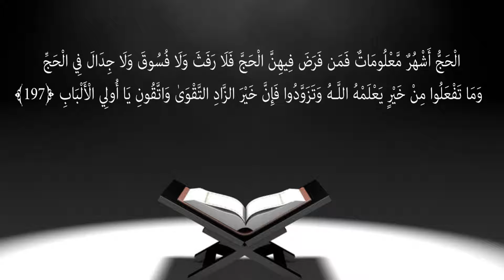TAFSEER E QURAN (143) SURAH AL BAQARAH ayat 197 || By SHAIKH HAFIZ SAJID USAID NADWI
TAFSEER E QURAN (143) SURAH AL BAQARAH ayat 197 || By SHAIKH HAFIZ SAJID USAID NADWI || Al Idaaratus Salafiyyah Lil Buhoosi Islamiyyah Presents Tafseer of Quran Al Kareem. Other Activities By Idaara: Daura e ilmiyah - This is one day seminar on a particular topic in which a complete topic is studied according to Quran and Sunnah. This helped many participants to improve their knowledge. Daura e Shariyah - This is a Crash Diploma course in which the youth studying or working are called upon every Sunday and lectures are carried out on various subjects each subject with different faculty. Sada e Salaf - This is a monthly Magazine published by Al Idaaratus Salafiyyah lil buhoosil Islamiyyah on various Burning issues Follow Al Idaaratus Salafiyyah Lil Buhoosil Islamiyyah on: Facebook E-Mail Us at